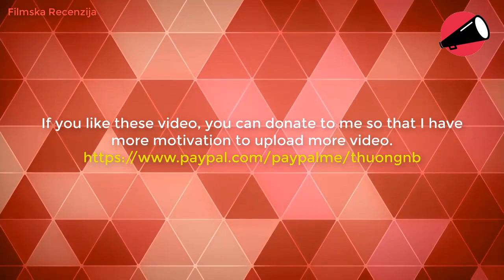Emanet 278 - Fatalna ljubav 278 epizoda sa prevodom - Filmska Recenzija - Najava.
Ovaj kanal je posvecen iskljucivo najavama i informacijama o serijama kako domacim tako i stranim. Na ovom kanalu se ne postavljaju citave prevedene epizode. Youtube to zabranjuje i ko god da postavi video koji ne pripada njemu, njegov kanal ce biti izbrisan. Hvala na razumijevanju.
Ako ne zelite da propustite epizodu vase omiljene serije molimo vas da se pretplatite na kanal i ne zaboravite da pritisnete dugme "Svidja mi se" ili "Like". Hvala.